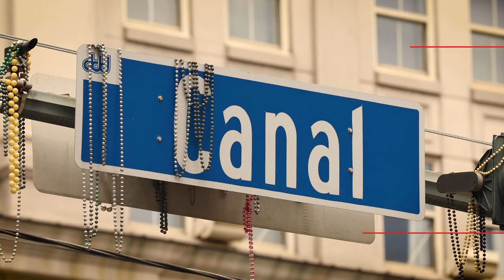Mardi Gras Promo B Andrew Organic Salon, Spa & Wellness Center